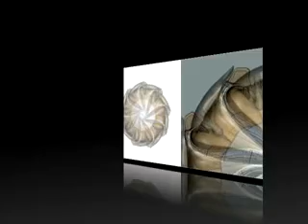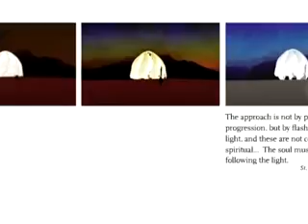مشارق الاذكار bahai temple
مشارق الاذكار البهائية حول العالم تجمع كل أهل الأديان تحت صقف واحد و تتوزع على كل قارات العالم معلنة عن عصر السلام و الازدهار لأهل العالم.
bahai temples masharek azkar around world